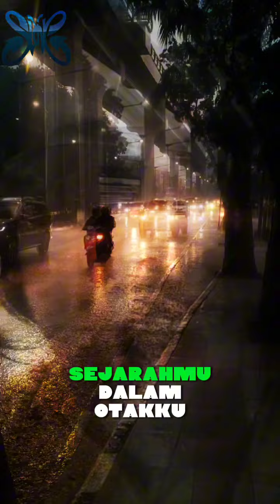Lirik Enggak Perlu by Slank